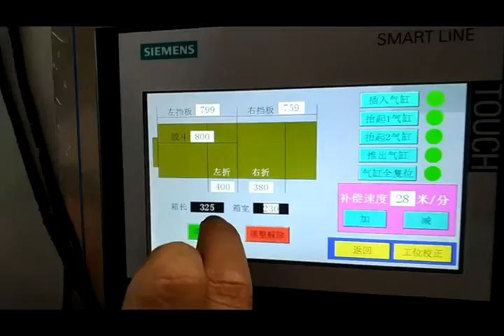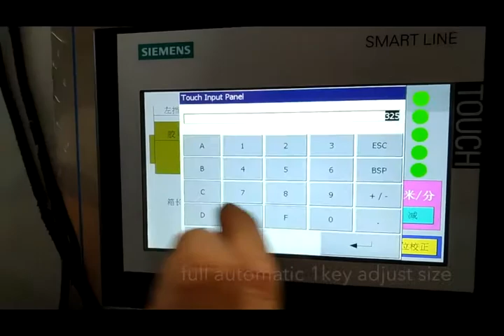Automatic carton gluer machine,box gluing machine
Model LF-2300 LF-2600 LF-2800
Install area 3500*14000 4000*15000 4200*16000
Main power 10KW 12 KW 12 KW
Produce by: welldoing trading co.,limited